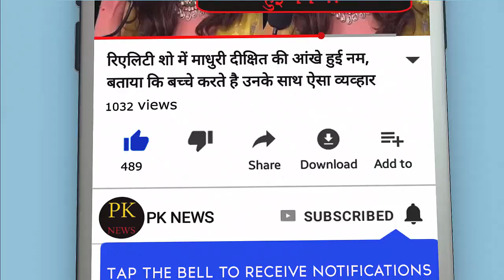तारक मेहता का उल्टा चश्मा' को मिली नई 'सोनू'